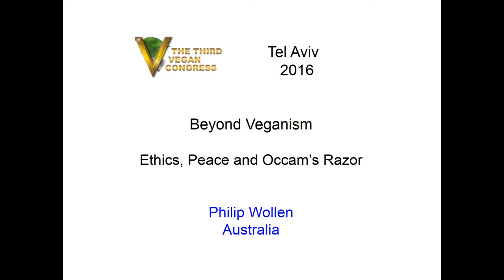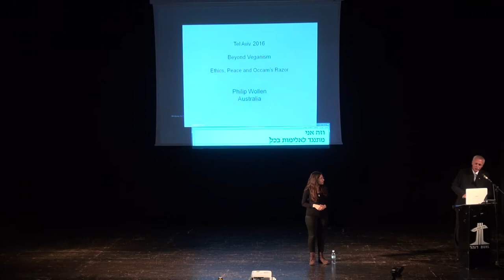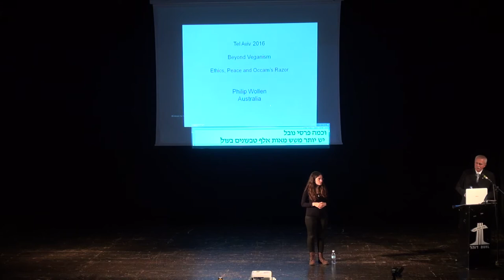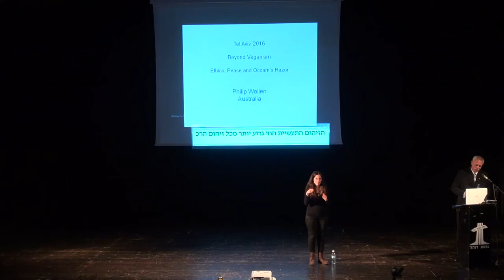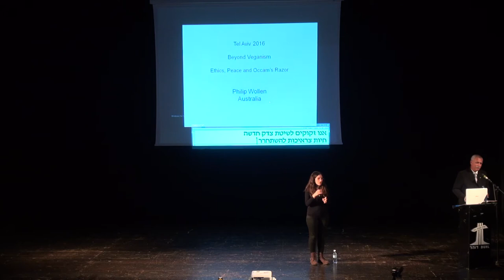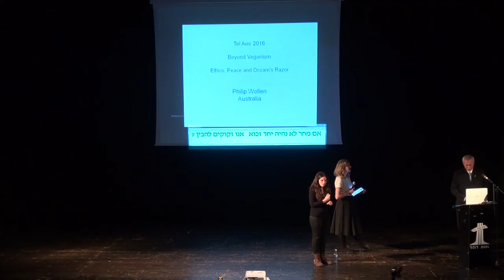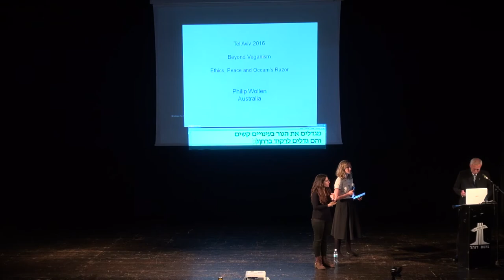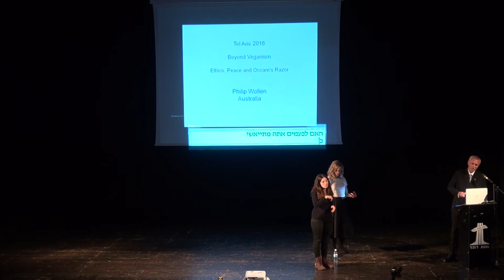פיליפ וואלן- הקונגרס הטבעוני השלישי